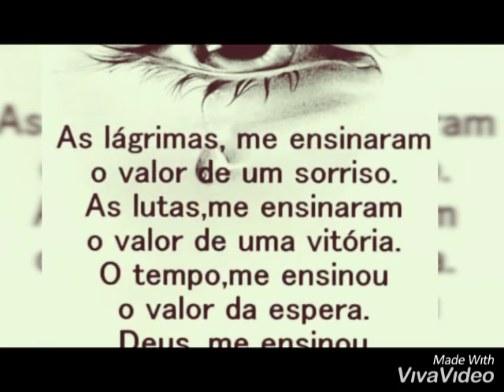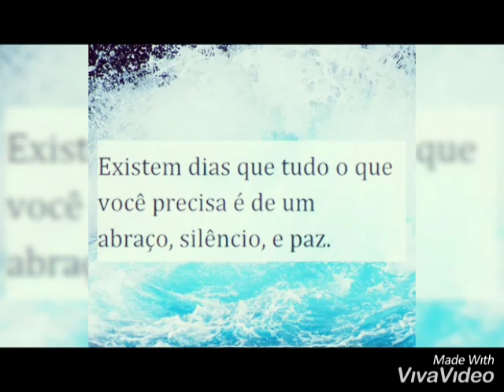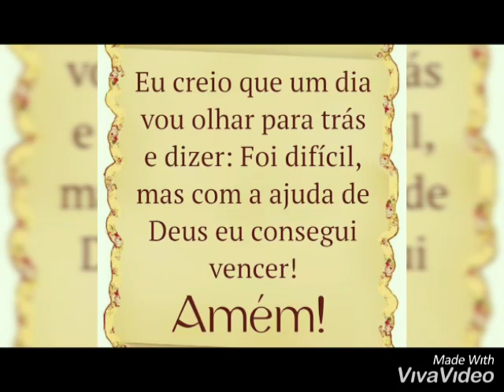BOM DIA FAMÍLIA YOUTUBE VAMOS REFLETIR!!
Oi pessoal tô na área de novo quem sentiu saudades deixe um Oiiii